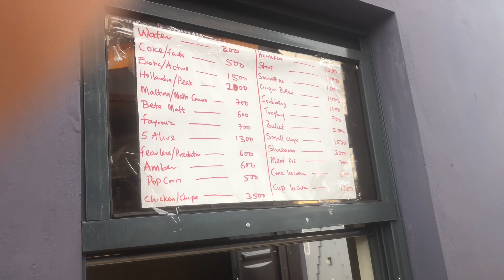Short Vlog + New Fear Unlocked